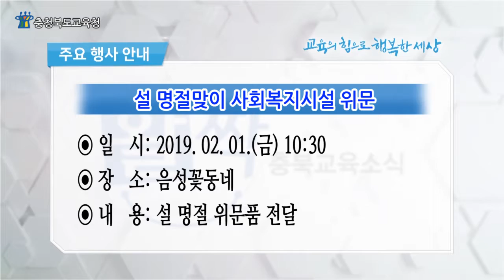1월 5주 활짝 충북교육소식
2019년이 시작된 지 엊그제 같은데 벌써 1월의 마지막 주 소식을 전해드리게 되었습니다.

어느덧 민족대명절인 설날이 눈앞에 다가왔는데요~
황금돼지처럼 풍성하고 넉넉한 설날이 되시기를 바랍니다.

바쁜 일상 속 놓치기 쉬운 교육의 이모저모를 알기 쉽게 정리해드리는 활짝 충북교육소식 영상뉴스!!!

1. 제23대 홍민식 충청북도부교육감 취임

2. 충북교육청 방과후학교 운영실적, 2년 연속 전국 최고

3. 충북교육청, 2019. 교육감-학교장 간담회 개최

활짝 충북교육소식 영상뉴스는 2월에도 계속 됩니다~
앞으로도 많은 사랑과 관심 부탁드립니다~